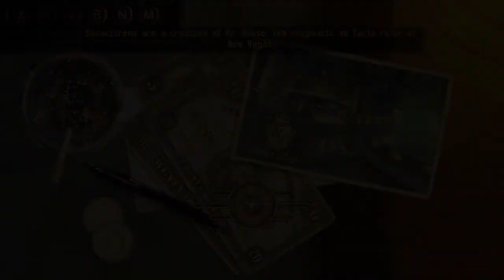Fallout New Vegas - Honest Hearts DLC Part 2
The stakes are high as you venture into New Vegas. Use our walkthroughs to make sure you come out on top.